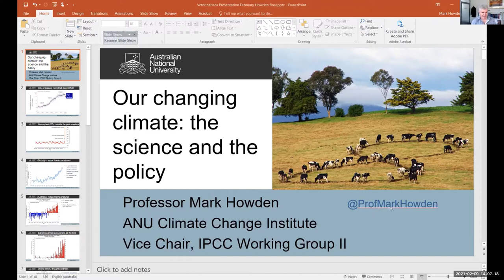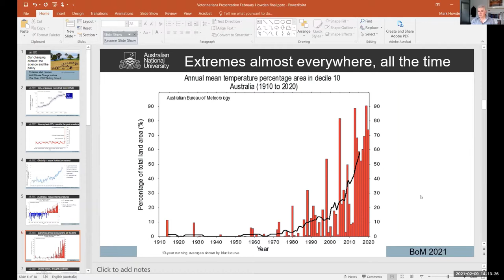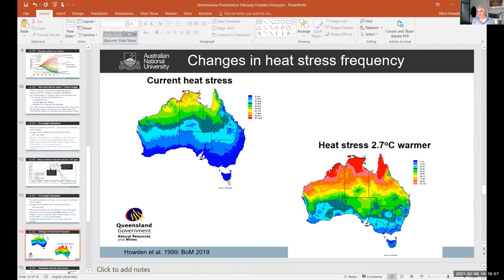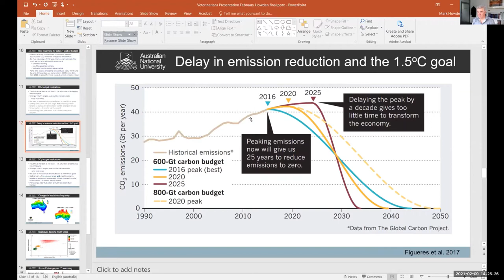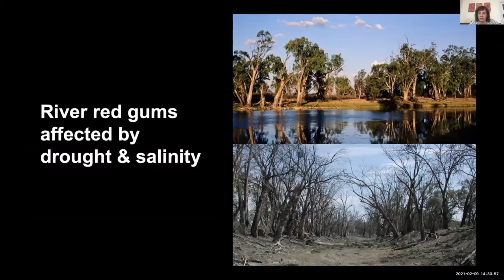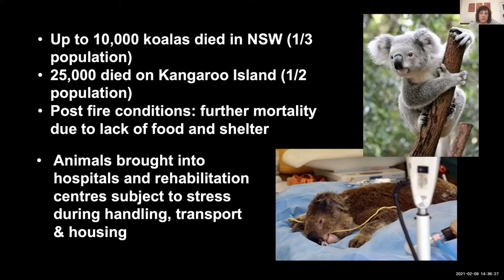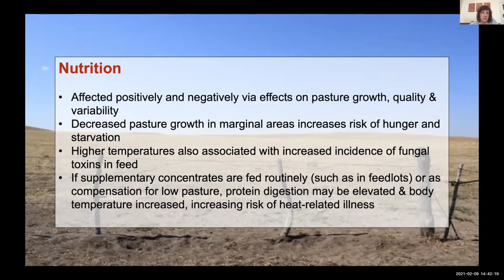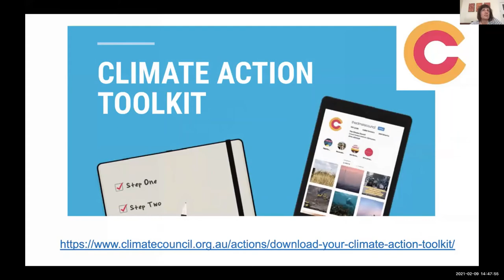Presenting climate science to Australia's zoos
Pre-eminent Aussie scientists Professor Lesley Hughes and Professor Mark Howden presented to staff of Zoos across the country on how climate change is impacting our animals.

Lesley and Mark are a wealth of knowledge and we hope you find this video as informative and interesting as we did.

An event organised by Veterinarians for Climate Action.